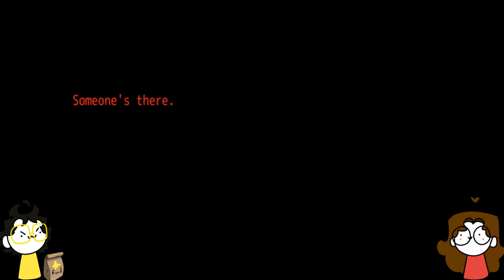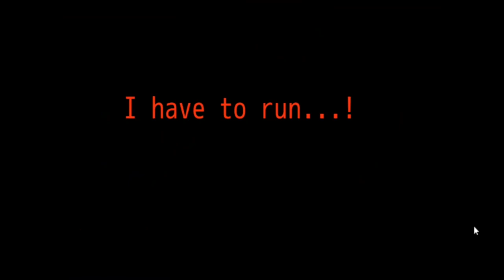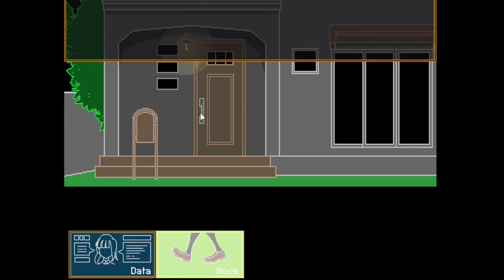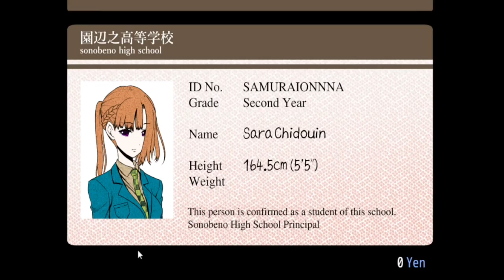Your Turn to Die Part 1 - Something Weird is Happening?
I play your turn to die with my bestie Kat

Something weird is happening? Can Kat and JJ figure out what is chasing them? Can Joe stop acting sus? Are ever going to finish the food during our recording session? find out more in today's episode! Like hell, I would spoil it :)